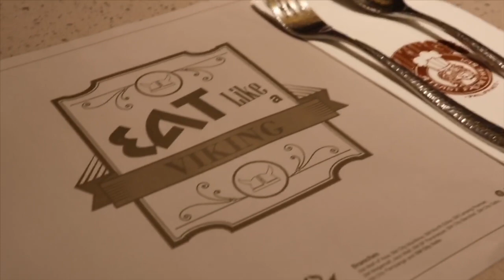kaye anshi’s 10th birthday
song: Birthday by somi